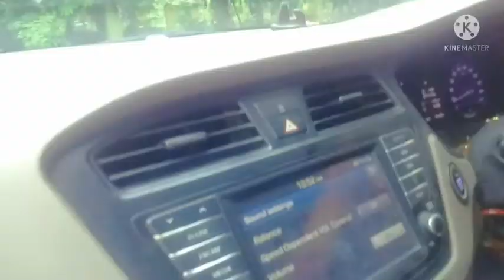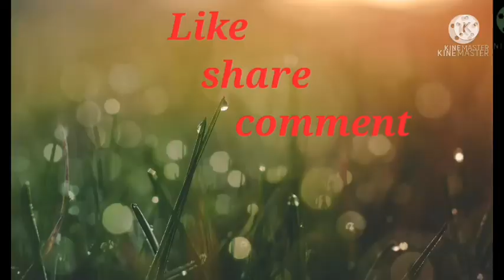ROJO KE DEEN VI DUTY 😭😭😭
Rojo festival